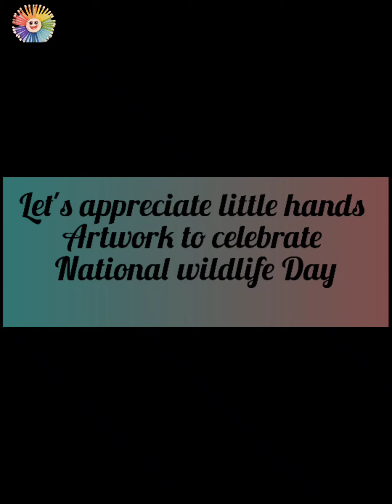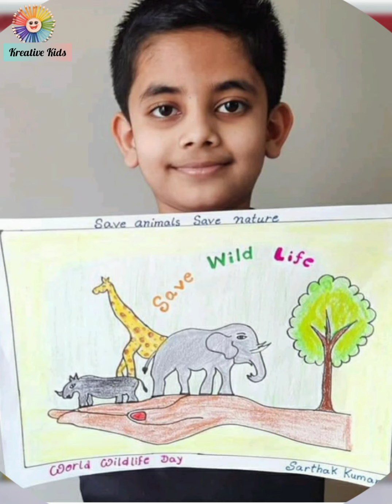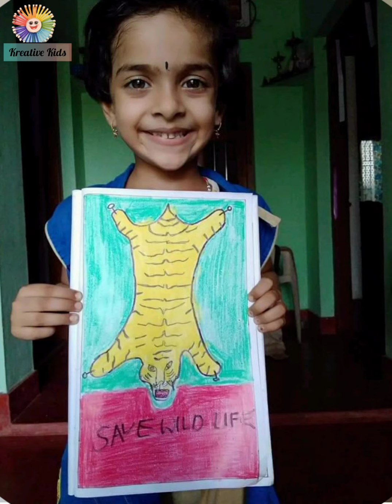National wildlife Day celebration by Kreative Kids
National wildlife Day celebration by KreativeKids